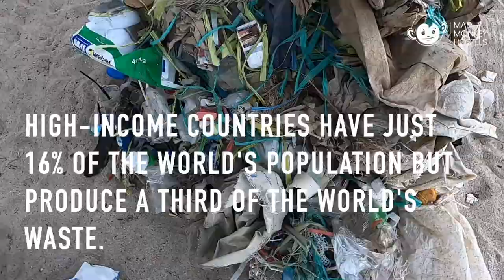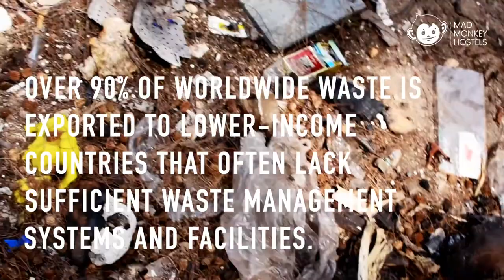Plastic Pollution — A Global Problem | Mad Monkey Hostels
Plastic pollution affects every single person on Earth. Some feel the effects more than others, however, particularly those in lower-income countries. Earth Day is the perfect opportunity to learn a bit about this global problem, but we believe that everydayisEarthDay! Here are some fast facts everybody should know about plastic pollution!

Come to meet hundreds of other travelers, lounge by our swimming pool, and enjoy our awesome restaurant and rooftop bar.

🇦🇺📍Coogee Beach
🇮🇩📍Gili Trawangan